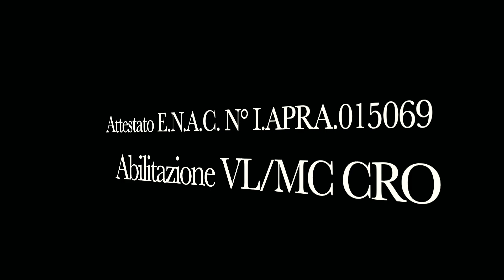GIORNATA UGGIOSA A MALGA CAPRE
MALGA CAPRE SUL CONFINE TRENTINO LOMBARDIA